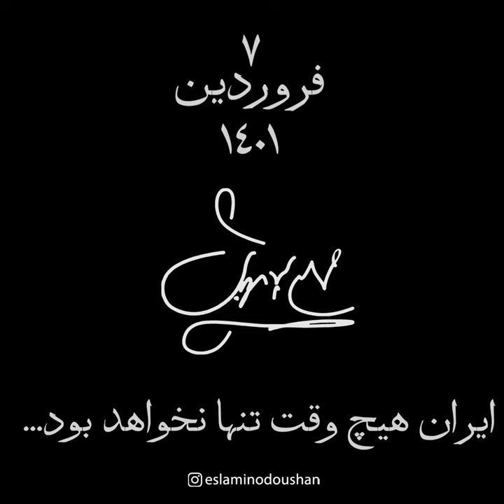اسلامی ندوشن: ایران هیچ وقت تنها نخواهد بود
تنها دغدغه و حرف آخر زنده‌یاد دکتر محمدعلی اسلامی_ندوشن در واپسین روزهای زندگی
«ایران هیچ وقت تنها نخواهد بود»
برگرفته از کانال تلگرام استاد اسلامی نُدوشن